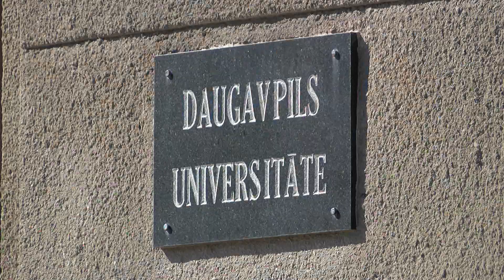Даугавпилсский университет сохранит статус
Региональные ВУЗы подписали соглашение о создании консорциума. Таким образом, было решено сразу несколько актуальных для них вопросов. Объединив усилия, Даугавпилсский, Лиепайский и Латвийский сельскохозяйственный университеты сохранят свой статус, значительно расширят свои возможности для проведения научных изысканий и реализации проектов. В том числе и международных, а также сохранят объем государственного финансирования.